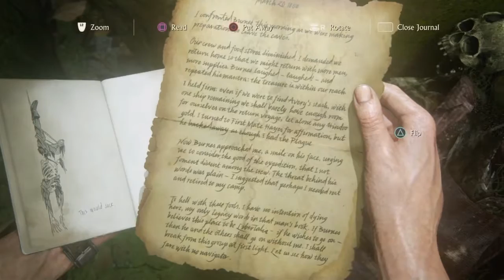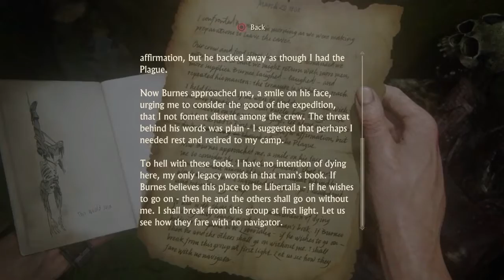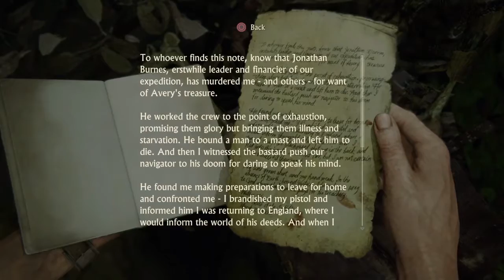Welcome To Libertalia | Uncharted 4 Part 8